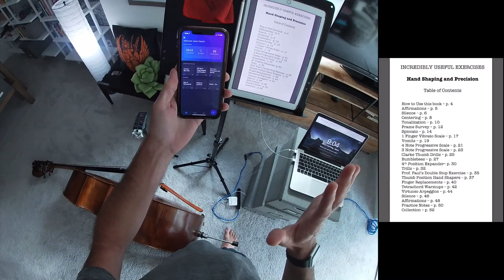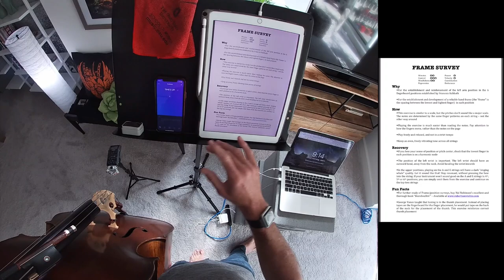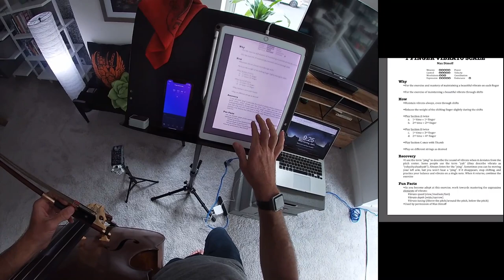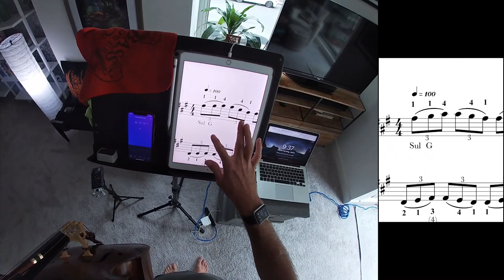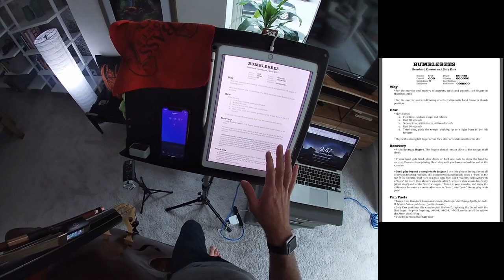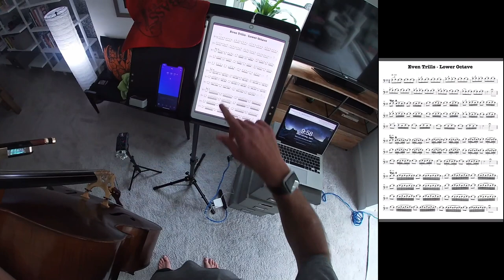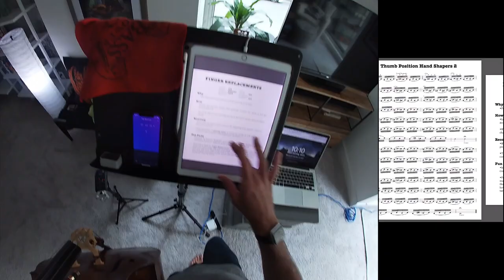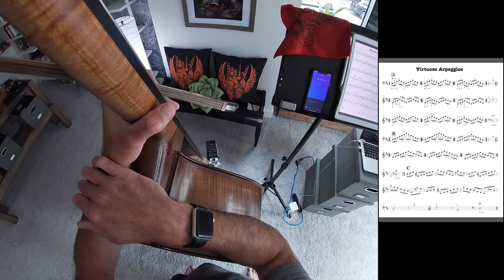Hand Shaping, Precision - double bass practice session for Incredibly Useful Exercises Vol. 3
Pick up digital or print copy of Incredibly Useful Exercises for Double Bass: Volume 3 - Hand Shaping, Precision